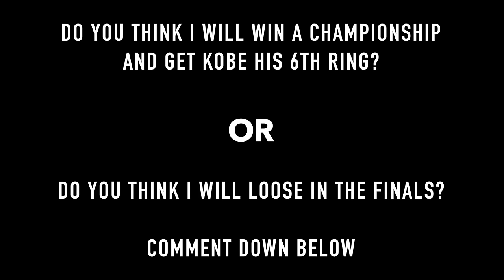NBA2K16 Lakers MyGM Ep. 36 - NBA Finals VS Chicago Bulls!!